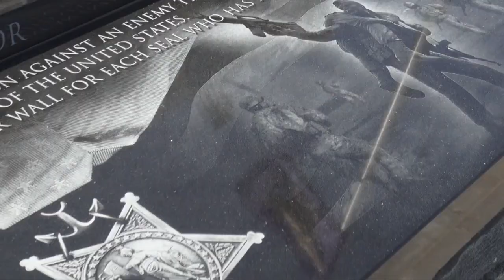Kỷ Niệm 2 Năm Thành Lập Hội Sàigòn Gia Định vùng HTD